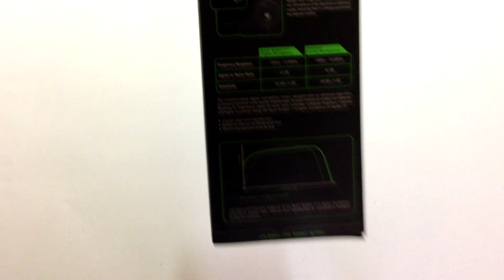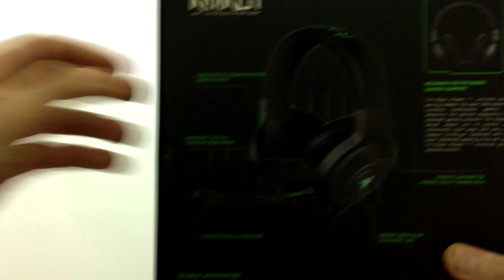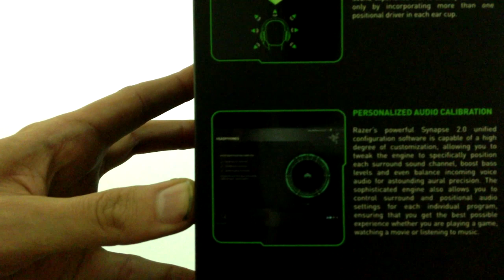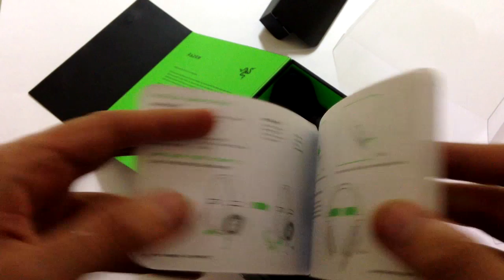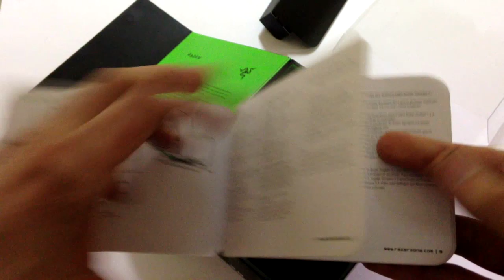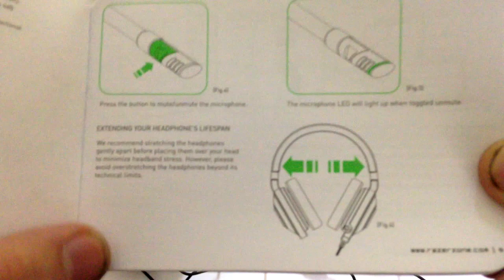Razer Kraken Pro Black - Unboxing/Ънбоксинг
В Първия си ънбоксинг на H4cky специално за вас ще ви покаже какво има в кутията на Razer Kraken Pro Black.